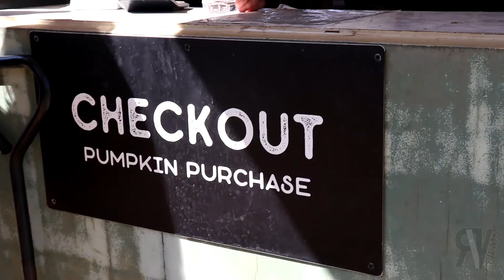Peltzer's Pumpkin Patch in Temecula, Ca [Cinematic]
Thinking of going to the Peltzer's Pumpkin Patch /Farm in Temecula California?? Peltzer is one of the best farms to go to for this fall season especially with Halloween around the corner, since we had been stuck indoors from Covid 19 here is a preview of what you may see at Peltzer.

Message From Peltzer: WE ARE CLOSED OFF FOR THE 2020 PUMPKIN SEASON BUT KEEP AN EYE ON @PELTZERPUMPKINFARM ON INSTA FOR A CHRISTMAS MERRY ANNOUNCEMENT
(Info updated 7:57PM PST - 10/31/2020)

Peltzer had been around since 1996 starting in Orange County, the farm in Temecula California is the 5th Generation of their family, still to this day they own some Christmas Tree farms around the area. Peltzer is also a winery full of berries during wine season you can bring your whole family to smash some berries, but this year in 2020 they stopped it for now but if you are reading this in the future CHECK THEIR WEBSITE you may have a chance!

or on their Instagram at @peltzerpumpkinfarm

Footage is owned by ReaganVFilms / 4 Crystal Productions
Reserved for PELTZERS PUMPKIN FARM AND WINERY TEMECULA

MONTHLY SCHEDULE: To Be Determined (Still Deciding)
Topic 1: Technology
Topic 2: Filmmaking
Topic 3: Gardening
Extra Topics 4: Mountain Trail Biking, Random Week, and Getting Outdoors with Nature!

New Video (s) Every Week by (at least)
Tuesday 6AM/11AM PDT
Wednesday 6AM PDT/11AM PDT / 12PM MST / 1PM EST

BREAK-DAYZ SERIES:
EVERY (other) WEEKEND, 6AM PDT